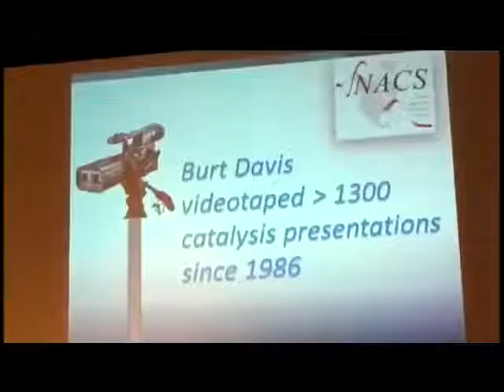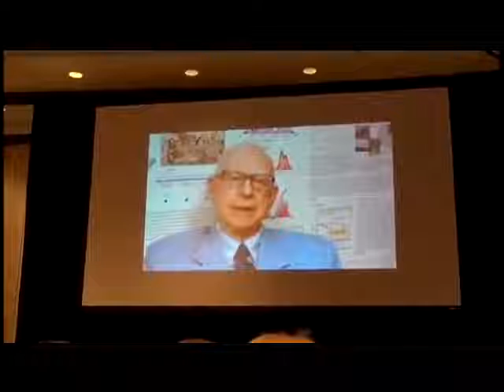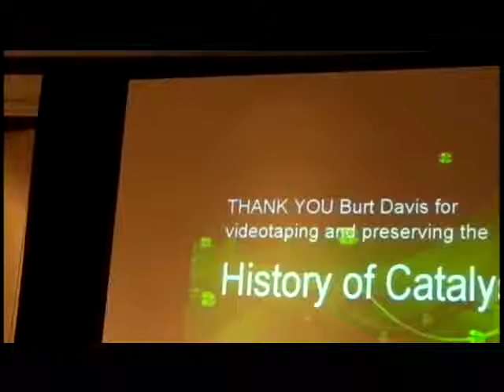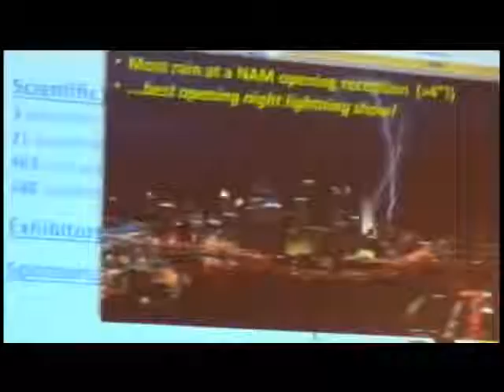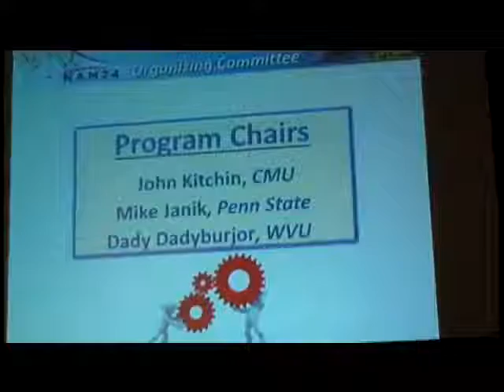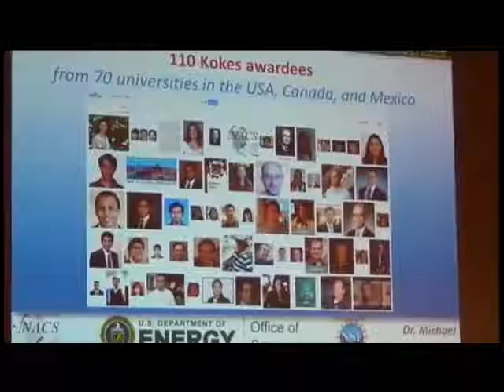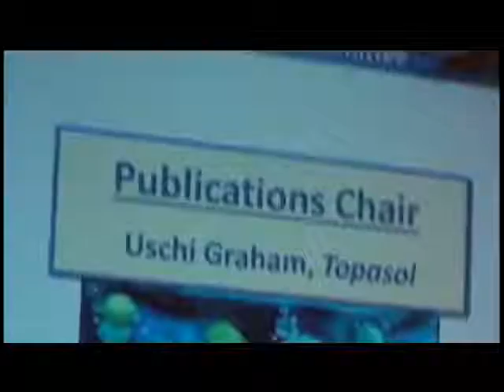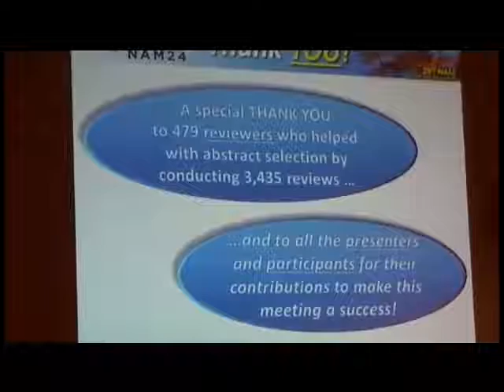NAM24 Banquet - Awards Ceremony (2)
NAM24 North American Catalysis Society Meeting - Pittsburgh 2015